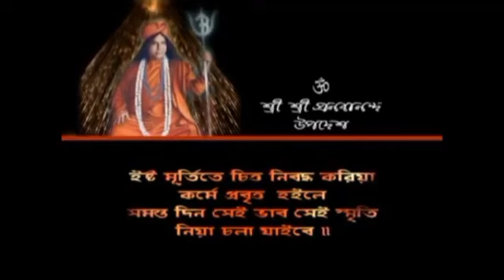এসো ভয়হারি ত্রিশূল ধারী